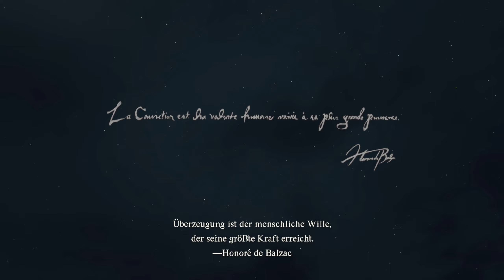Wunderschön aber kann's auch was? Erste Einblicke in Dragon's Dogma 2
Mein Ersteindruck von Dragon's Dogma 2.